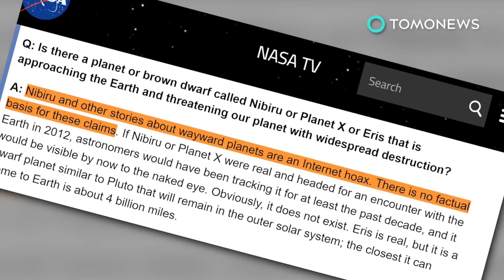How did the Earth form? New research points to planetary collisions - TomoNews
SPACE — Two new studies published in the journal Nature may have shed some light on how Earth's strange chemical make-up came to be.

The Washington Post reports that the solar system began some 4.6 billion years ago as a swirling disk of gas and dust. This all came together to form rocks, planetesimals, and eventually, full-sized planets.

Scientists have long been puzzled by the difference in composition between Earth and the meteorites believed to have formed it. The answer, it seems, lies in Earth's explosive history.

Early Earth often collided with other planetary bodies, with the impact generating enough heat to turn rocks into either magma or hot vapor.

One study, led by a University of Bristol geochemist, calculated that planet lost 40 percent of its mass from this process.

A second study, from Oxford University, combined Earth rock with volatile elements such as gold, silver, and zinc oxide, and heated it to 1,300 degrees Celsius. After cooling the rock, they discovered that the volatile elements had evaporated.

This same vapor loss was found in samples from Mars and the asteroid Vesta, suggesting that the phenomenon occurs in similar-sized bodies.